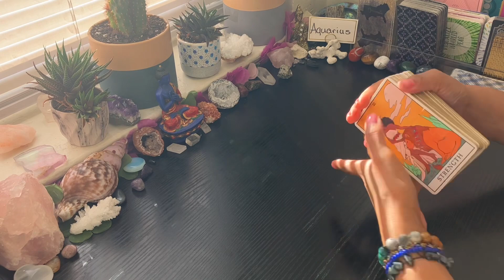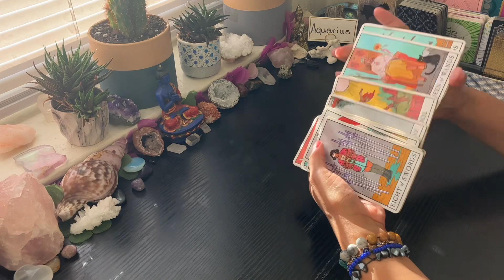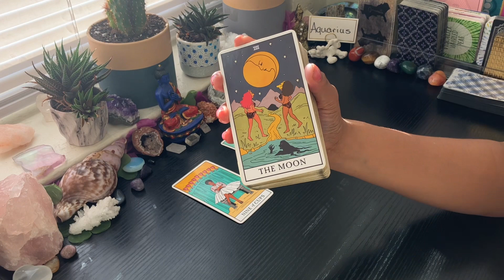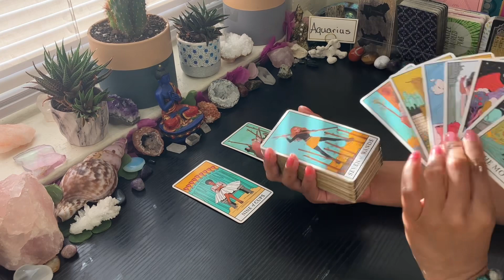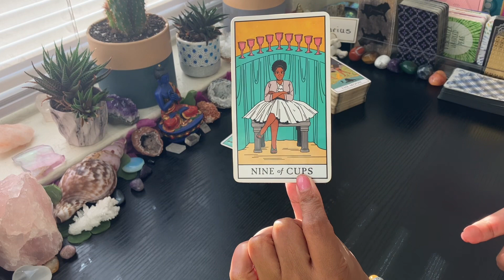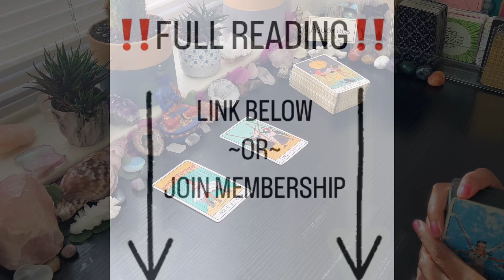AQUARIUS- “CONSTRAINTS”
‼️FULL READING‼️

~OR~